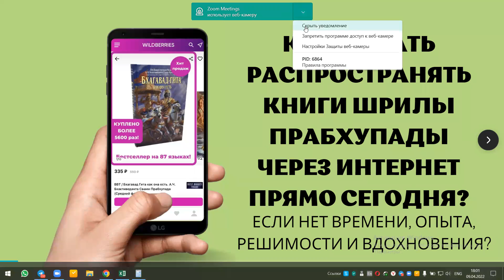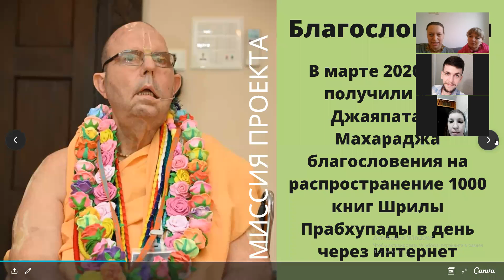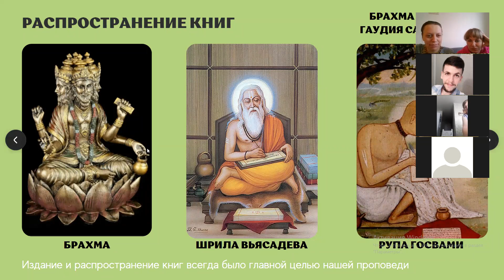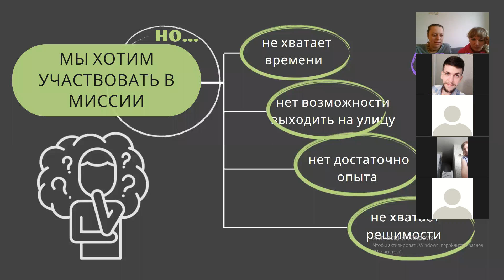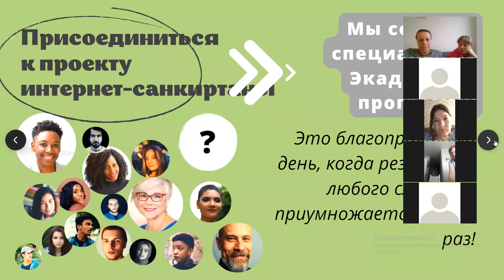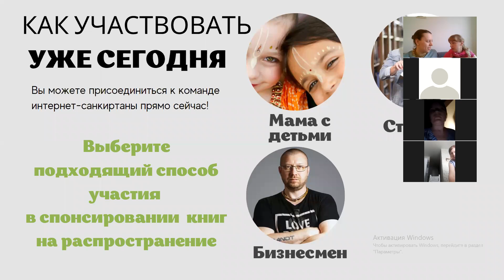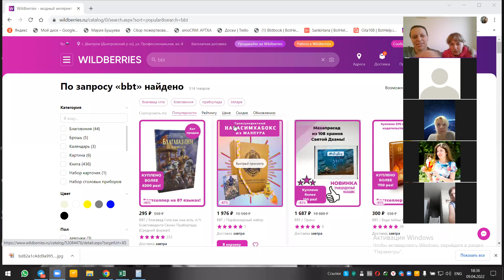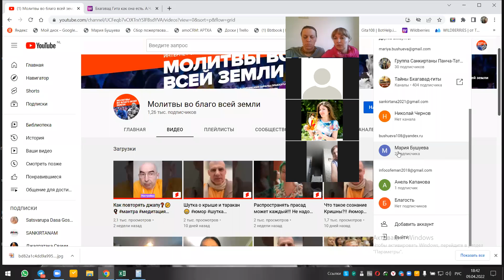9 апреля Как начать распространять книги ШП прямо сегодня?